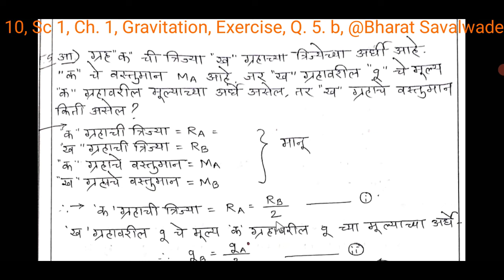10 Sc 1 Ch 1 Gravitation, Exercise, (Q. 5 b) The radius of planet A is half the radius of planet B,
प्र. 5. आ.) ग्रह ‘क’ ची त्रिज्या ‘ख’ ग्रहाच्या त्रिज्येच्या
अर्धी आहे. ‘क’ चे वस्तुमान MA
आहे. जर ‘ख’ ग्रहावरील g चे मूल्य ‘क’ ग्रहावरील मूल्याच्या अर्धे असेल तर ‘ख’ ग्रहाचे वस्तुमान किती असेल?